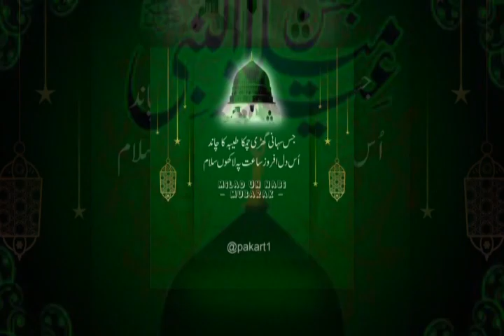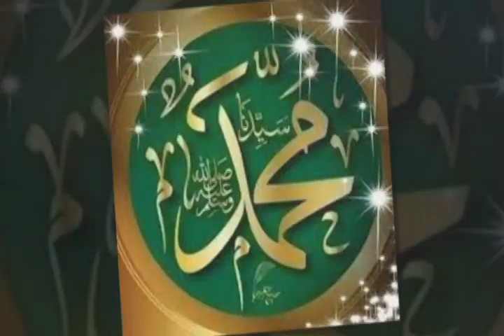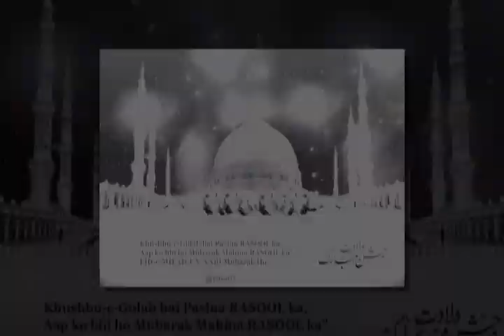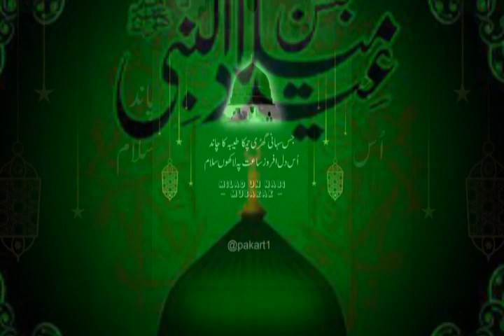12 Rabi-Ul-Awal 💕 Best Eid-E-Milad-Un-Nabi (Naat) full.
Eid Milad-un-Nabi(PBUH) Mubarak.Eid Eid Milad-un- Nabi